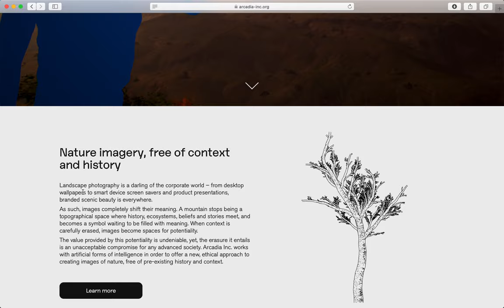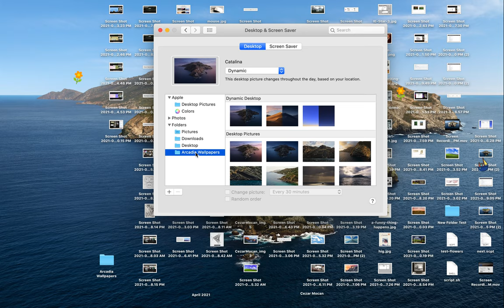Arcadia Inc. – From the Website to Your Desktop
Arcadia Inc. is the clean landscape photography brand.
Context free, sublime images for the computer desktop.